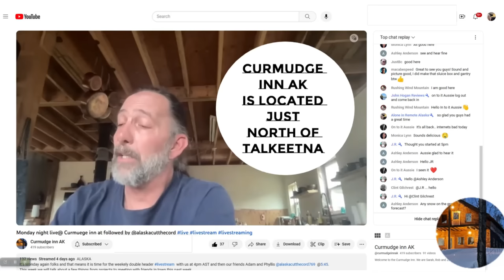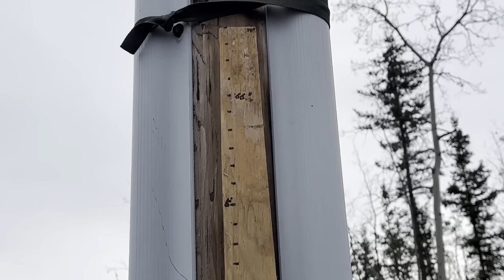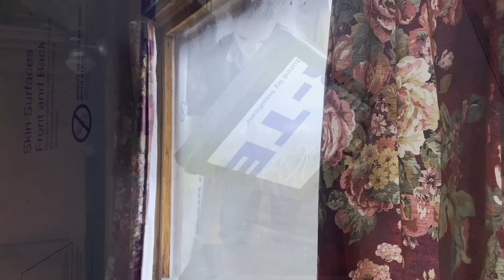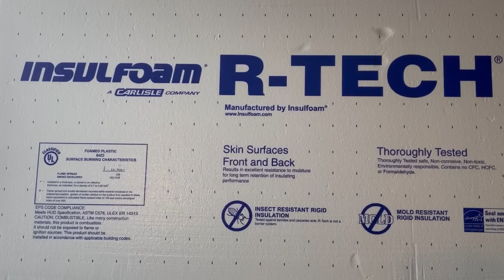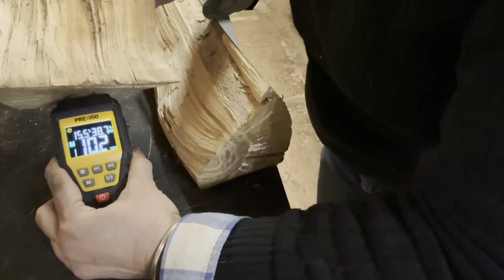DIY Firewood Storage Build - Working Smarter, Not Harder @ Alaska Remote Cabin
Going into my third winter much wiser than when I first arrived in Alaska, I discuss the lessons that I learned while I make a firewood storage bin from scratch.

Rob & Sarah  @curmudgeinnak
Adam & Phyllis  @alaskacutthecord769
John  @johninalaska9563

Gear I use to film:
Hohem iSteady M6 Kit
Manfrotto Tripod
External Hard drive
Elgato Facecam
Elgato Wave3 Mic
Elgato Mic Swing Arm

Get the look:

Handmade Greeting Cards & Kintsugi Pottery

Music provided under license by the agency listed: Artlist

DANSHA - Grab the Sky
Ian Post - Jester - Short Version
Alon Ohana - Taking Place as Usual - Short Version B
Amos Ever Hadani - Convolution
Briar Patch - Bennett Sullivan